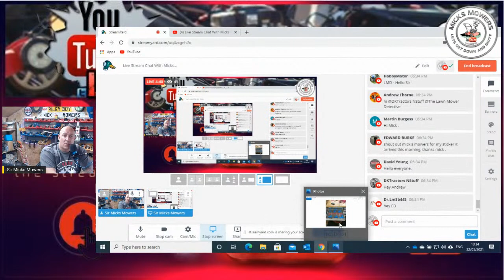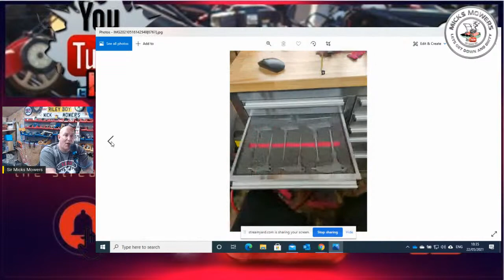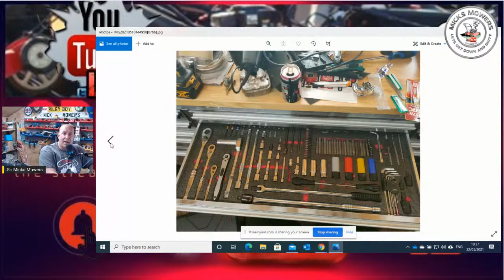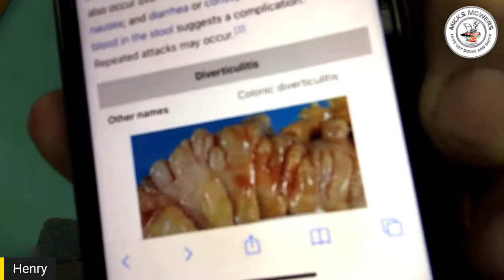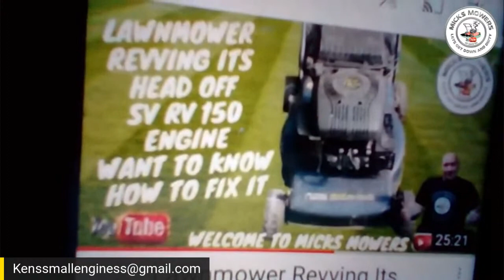Live Stream Chat With Micks Mowers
Hi and welcome to Micks Mowers

Fan Blade Bulb
Blade removel tool
Micro Drill Bits
Carb Cleaning Files
Hex Shank Extension Drill Bits Bar Set 1/4" 3/8" 1/2"
Dewalt DCF887M1- Impact Driver,
Lawnmower Rotary Blade Balancer
Rode WIGO Wireless GO Wireless Microphone
Neewer 176 LED Light
Universal Style, Mower Deck clamp for blades
Briggs & Stratton Diaphragm and Gasket set
GT SONIC 3L Ultrasonic Cleaner
VEVOR 3L Ultrasonic Cleaner
Stainless Steel Strainer for carb jets in a cleaner